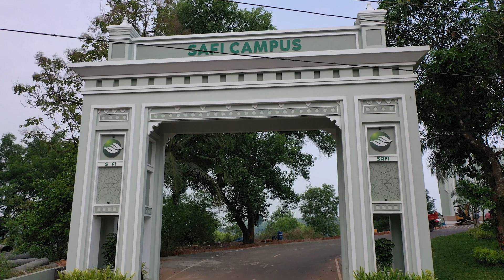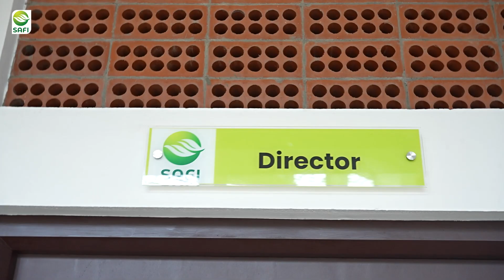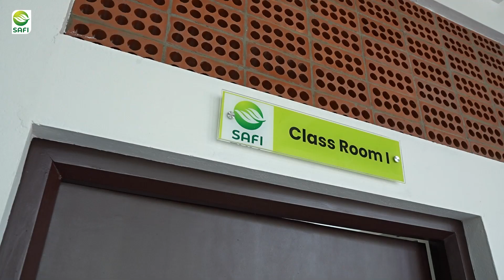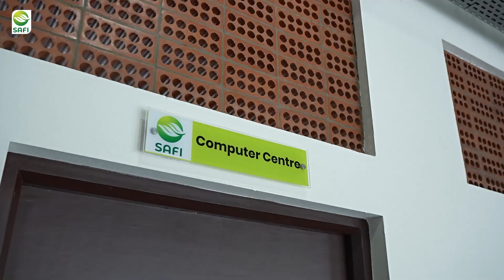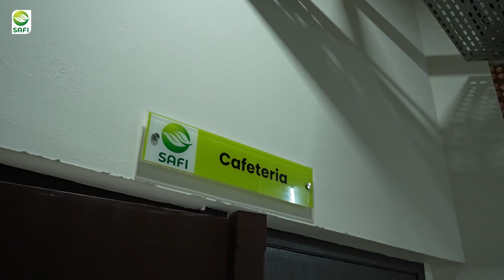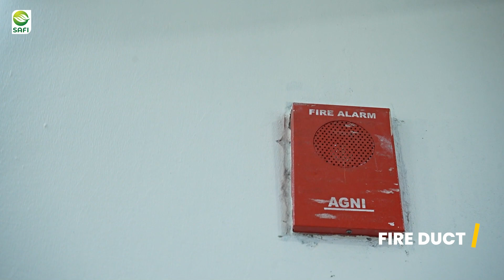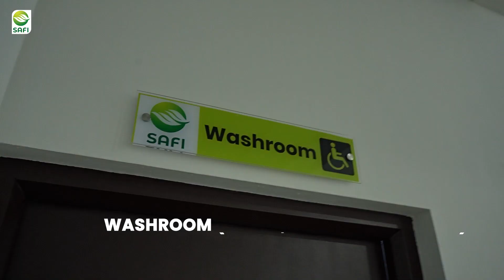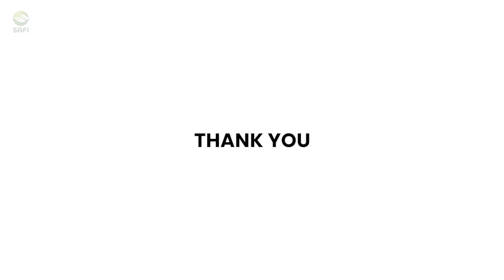PMA SAFI HUMAN RESOURCES INSTITUTE